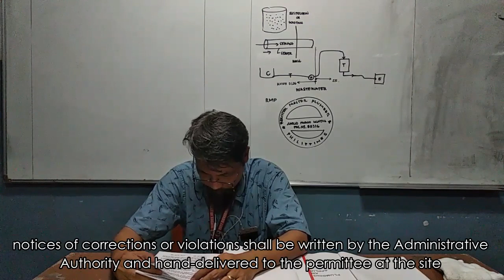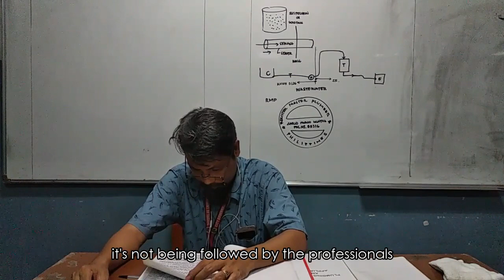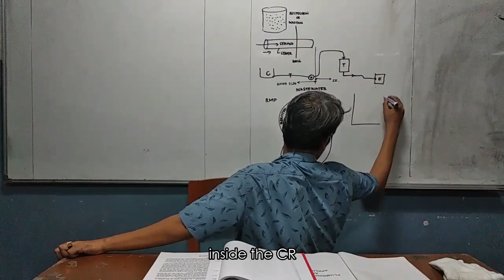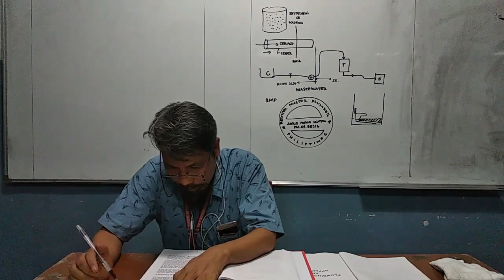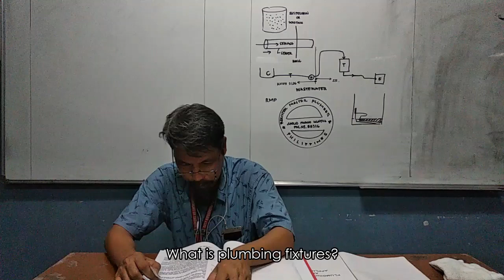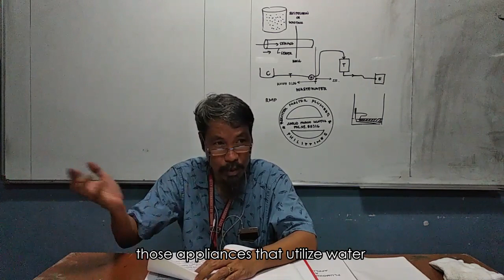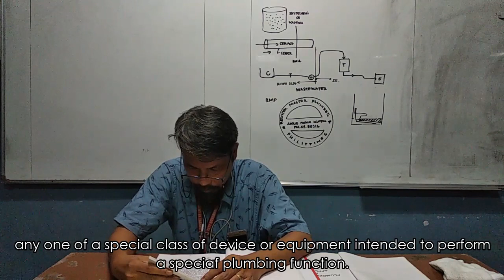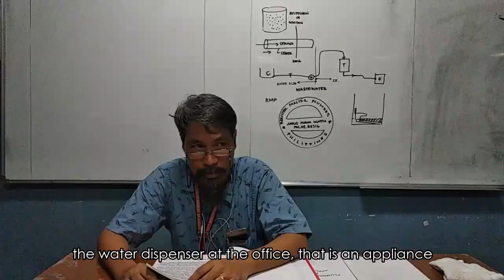CE526 Sanitary, Fire Safety and Plumbing Design || NPCP ch5: Inspection and Test Part 2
Courtesy of Civil Engineering students from Taguig City University (TCU) College of Engineering and Technology (CET)

A. SCHEDULER
- Castigador, Aeron
- Domingo, Jonah
- Cruz, Jeremie
- Pasamba, Anne Bernice
- Solanoy, Kimberly Jade

B. DIRECT 1
- Malaluan, Sherwin
- Salgado, Joy
- Amongo, Joven
- Oxinio, Jefferson
- Capua, John Carlo

C. DIRECT 2
- Miranda, Jessie
- Galarion, Jason
- Gonzales, Francis
- Cantan, Cyrille Jave
- Orense, Renato Jr.

D. SOUND EDIT
- Miller, Dizon
- Laudit, Jesmalyn
- Tesorero, John Fred
- Tesorero, Benjie
- Santiago, Jaymark

E. SUBTITLE EDIT
- Baobaoen, Mark denis
- Verganio, Jasmin
- Solas, Lester John
- Villaganas, Mary Rose
- Arevalo, Robert

F. VIDEO EDIT
- Cuarto, Angel Mae
- Arcenal, Jericho
- Cunanan, Robin
- Lamonte, Jerryme
- Perez, Kim Jaycel Bert
- Palomino, Mark John

G. UPLOAD
- Quiza, Anderson
- Andaya, Jessica
- Rosas, Jessa Mae
- Laviña, Angel Ann

Copyrights Acknowledgement:
b. Brod Yuls